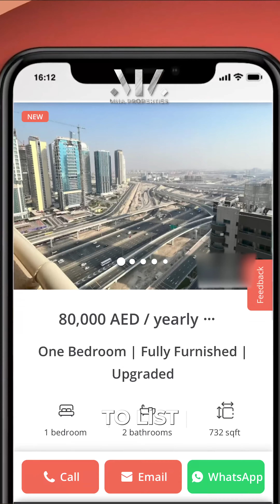Unlocking Landlord Success: Expert Advice for Effective Property Management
نصائح الخبراء لإدارة الممتلكات بشكل فعال

تواصل معنا اليوم للمزيد من الخدمات العقارية
ORN: 28489